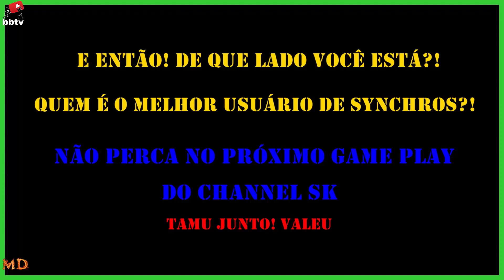遊星不動対ヒューゴ - Preview Next Anime Duel! Fudo Yusei Vs Yugo! Special 500 Subscribes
Participe, seja membro! Torneios Rankeados todos os domingos

                                           +++ Contatos +++